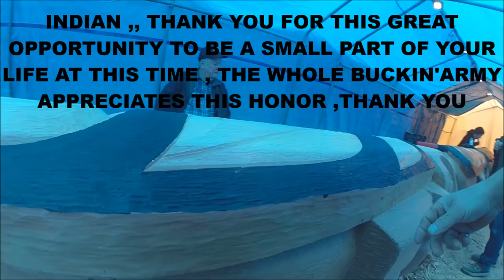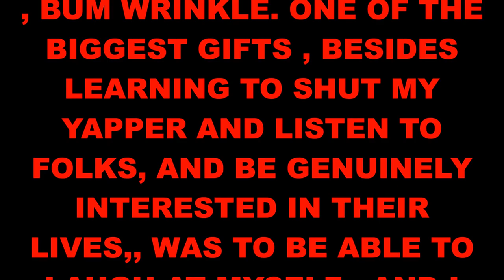SNEAK PEAK OF NATIVE TOTEM POLE,, CHICA UPDATE.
I HAVE BEEN IN CLOSE CONTACT WITH THE FIRST NATIONS PEOPLE MY WHOLE LIFE , SCHOOL SPORTS, AND LIFE,  THEY ARE A PROUD PEOPLE,, AND I AM ENERGIZED IN THEIR PRESENTS, THIS TOTEM POLE IS 500 YEAR OLD OR MORE.